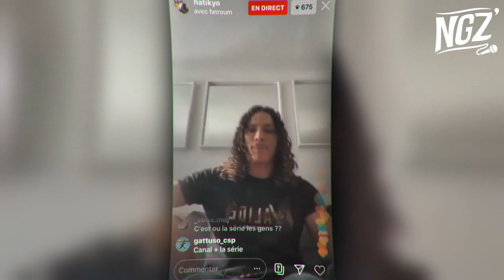L'HISTOIRE DE HATIK (APASH) | UN RAPPEUR VALIDÉ PAR LE RAP FR !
Salut à tous c'est NGZ, on se retrouve pour une nouvelle vidéo !